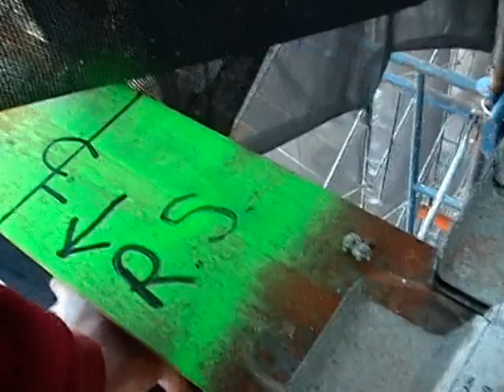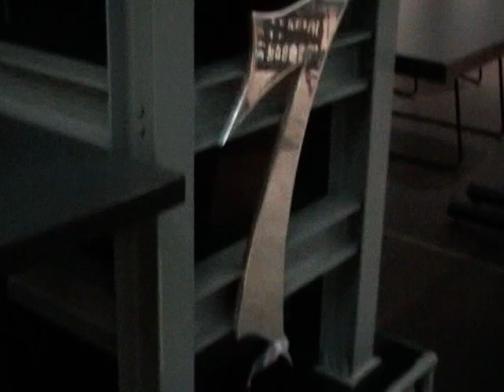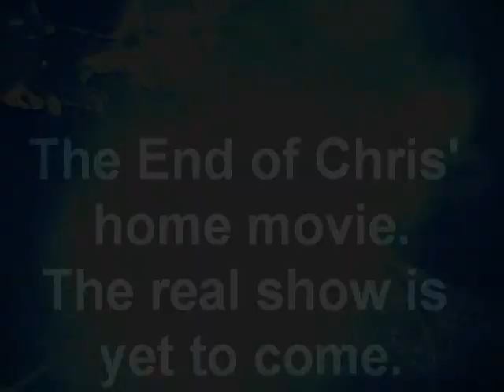Chris Santini Home Movie